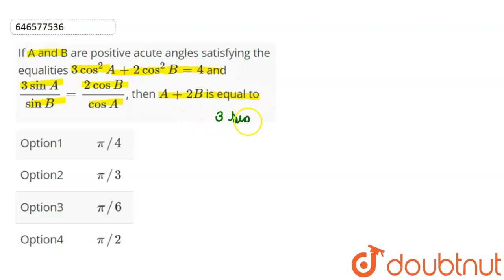If A and B are positive acute angles satisfying the equalities 3 cos^(2) A + 2 cos^(2) B = 4 and...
If A and B are positive acute angles satisfying the equalities 3 cos^(2) A + 2 cos^(2) B = 4 and ( 3 sin A )/( sin B ) = ( 2 cos B )/( cos A), then A + 2B is equal to
Class: 12
Subject: MATHS
Chapter: TRIGONOMETRY RATIOS AND IDENTITIES
Board:IIT JEE

👉 Have Any Query? Ask Us.